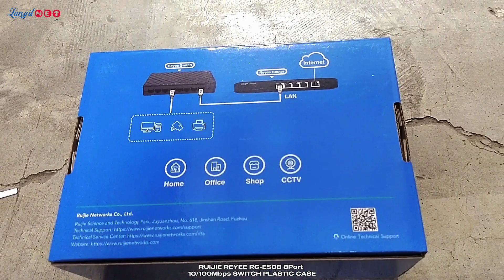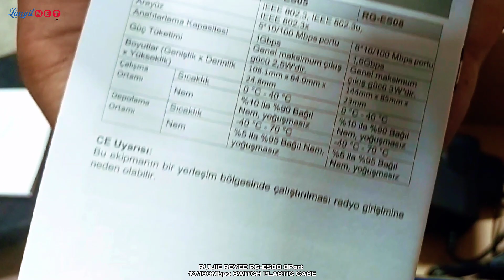RUIJIE REYEE RG-ES08 8Port 10/100Mbps SWITCH PLASTIC CASE